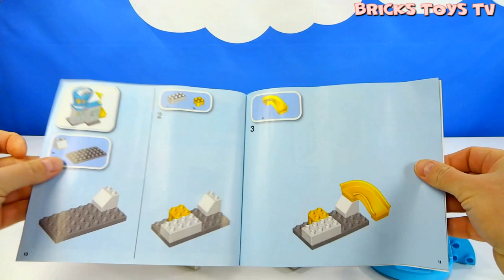LEGO Duplo 10961 Airplane & Airport. ЛЕГО Дупло 10961 Самолет и аэропорт. Строим из ЛЕГО Дупло.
😊😊😊 Take a toddler’s imagination to a different destination every day with the LEGO DUPLO Town Airplane & Airport (10961) toy. Capture all the exciting adventures and family fun of a flight aboard a passenger airplane. Join a dad and his daughter as they fly off to see family and friends. The plane has a lift-off top section to reveal more space to play inside. The airport has an opening door and a turning control tower, a luggage slide and… big hugs waiting to greet your arrival!
Includes 3 DUPLO figures – dad, girl and a pilot. 28 pieces.

😊😊😊 Разделите приключения в путешествиях по воздуху при помощи набора «Самолет и аэропорт» LEGO® DUPLO® Town (10961) и ежедневно отправляйте воображение своего малыша в новое место. Набор содержит 3 фигурки DUPLO® — папу, девочку и пилота, — а также самолет со съемной крышей и аэропорт с поворачивающейся диспетчерской вышкой и багажной лентой.
Веселые аксессуары, в том числе плюшевый мишка, флаг и открывающий чемодан, добавляют дополнительный реализм ролевой игре в авиаперелеты. Количество деталей - 28.